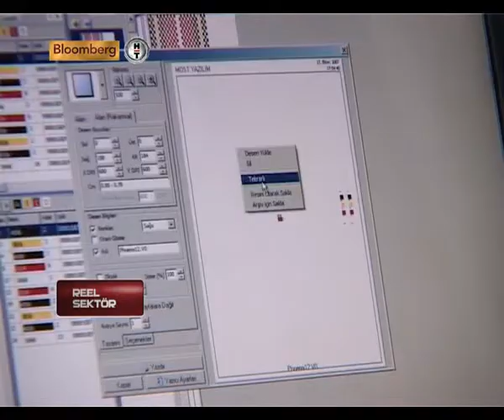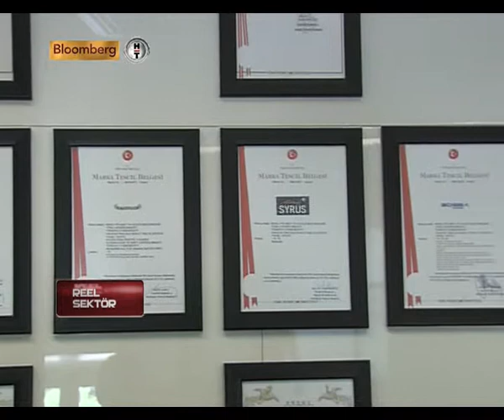BloombergTV Reel Sektör Programında BOSSA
Real Sector Program BOSSA representation dated 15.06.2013 Bloomberg TV.
(BloomBerg TV 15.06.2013 Tarihli Reel Sektör Programı BOSSA gösterimi)